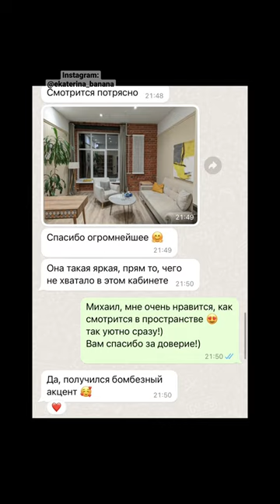Нашла заказчика у своего психолога👍🏻😅